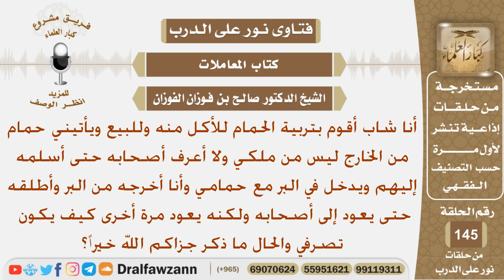أقوم بتربية الحمام للأكل والبيع ويأتيني حمام من الخارج يدخل مع حمامي لا أعرف أصحابه فماذا أفعل؟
نص السؤال:
أنا شاب أقوم بتربية الحمام للأكل منه وللبيع ويأتيني حمام من
الخارج ليس من ملكي ولا أعرف أصحابه حتى أسلمه إليهم
ويدخل في البر مع حمامي وأنا أخرجه من البر وأطلقه حتى يعود
إلى أصحابه ولكنه يعود مرة أخرى كيف يكون تصرفي والحال ماذكر
السيرة الذاتية :
للاشتراك في قناة الشيخ صالح الفوزان

رئيس الفريق
لمشروع كبار العلماء